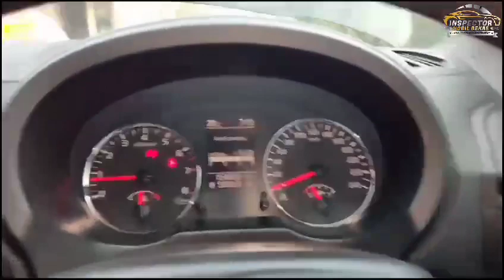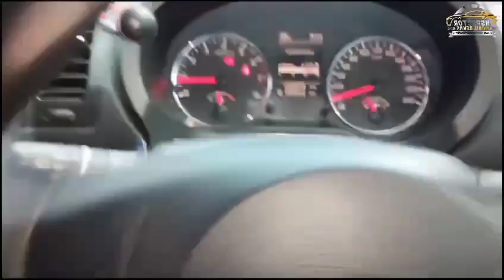Inspeksi Nissan X-Trail 2.0 wd mt 2014 kondisi layak beli sesuai pesanan dari Purwakarta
Inspeksi di lakukan di pagi hari dan al'hasil unit yang di inspeksi sesuai harapan